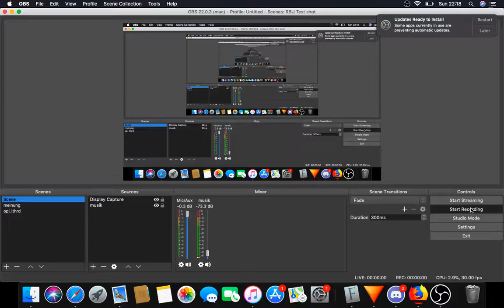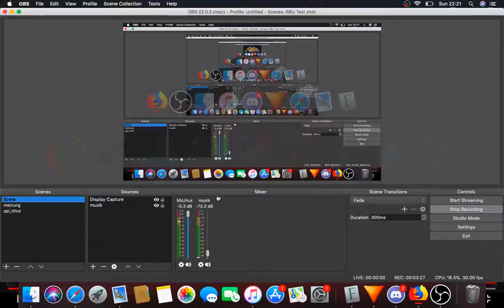Minecraft News|| MC Dungeons Gameplay || Story Mode nur bis zum 23 Juni 2019